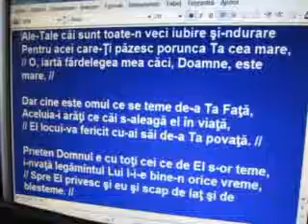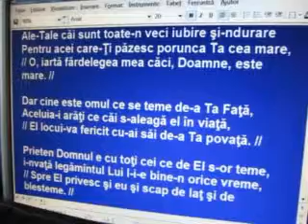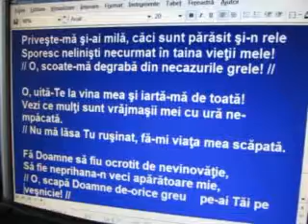KRSt - Psalmul 25: 10-22 - Ale-Tale căi sunt iubire şi-ndurare